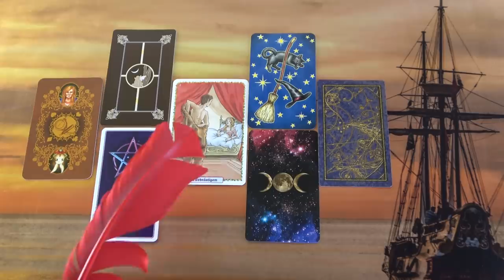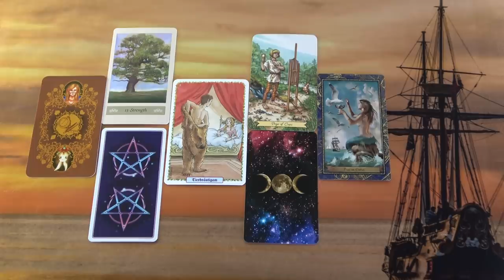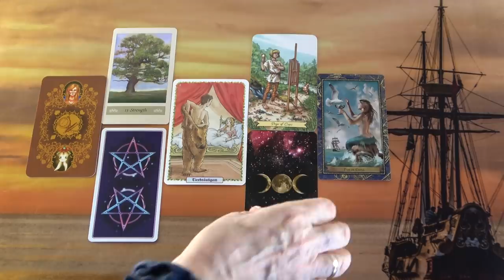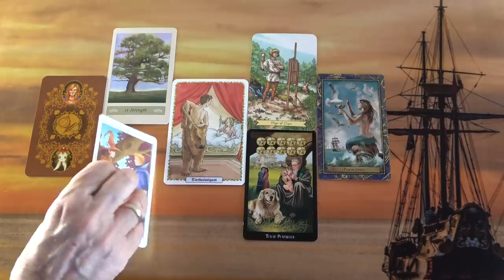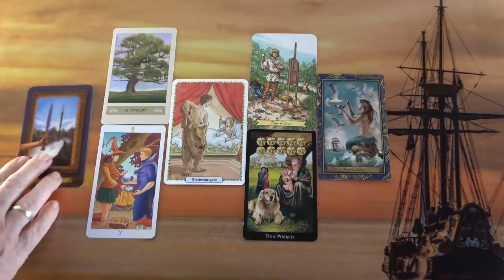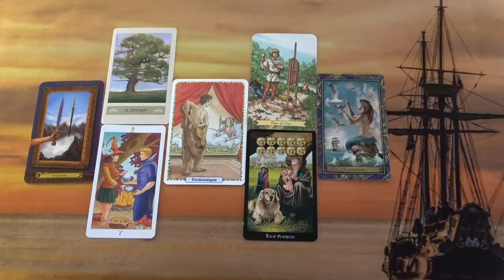Egy fantasztikus hír vár Rád❣💖Örömet okoz számodra❣💖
Telefonos elérhetőségem jóslásra:
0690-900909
750Ft/Perc

Átutalás:
Erste Bank
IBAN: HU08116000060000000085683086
BIC: GIBAHUHBXXX
Tulajdonos: Dendera Susanna Medici

Kép: shutterstock/Dean Drobot